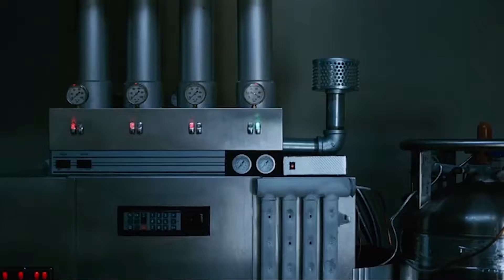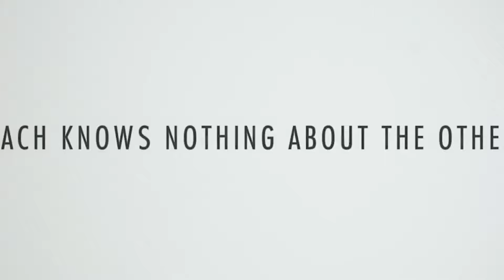FUNNY DUTCH BEER COMMERCIALS (ENGLISH SUBS)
I made a compilation of my favourite funny dutch beer commercials. For user friendliness I put in some English subs. It's a bit off topic, but fun nonetheless.

Most commercials are from Heineken and Amstel, I didn't choose them regarding the brand, but just how hard it made me laugh. I put in an excellent one from Bavaria and one from Das. The part at the end is something different, but really good marketing and interesting!!! So watch that!

I usually don't make compilations, but I'll put it in my random sh** playlist. It's about beer, so not completely off topic.